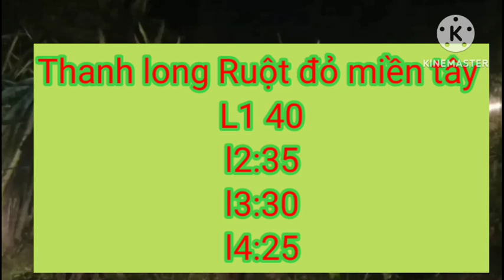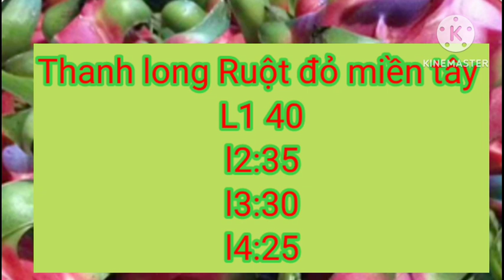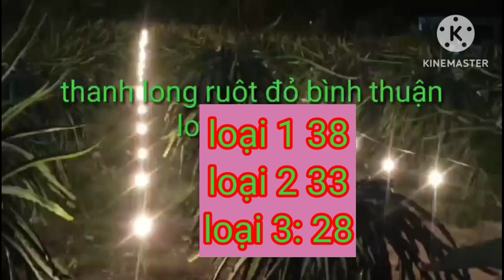giá thanh long hôm nay ngày 10/4/2024